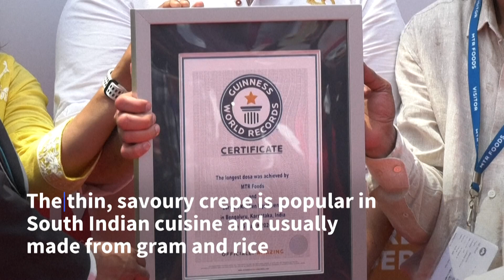Indian food company sets new world record for longest dosa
Indian food company MTR Foods set a new record for the world's longest dosa, a popular Indian dish. A team of 75 chefs made the 37.5-metre crepe by pouring batter across a specially made pan and rolling it up in synchronised motions.
PADMANABHA RAO/AFPTV/AFP